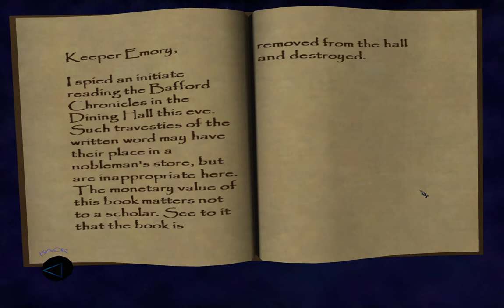Thief 3 (Non awful Garrett voice version, My Music only) - Mission - Keeper Compound (1/9)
So i finally finished this game now. Just gonna upload them all.